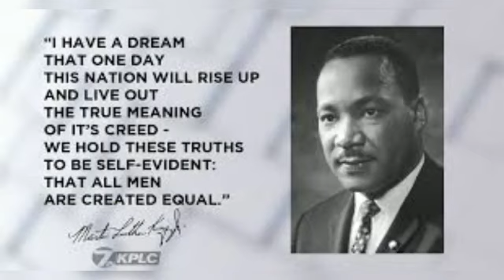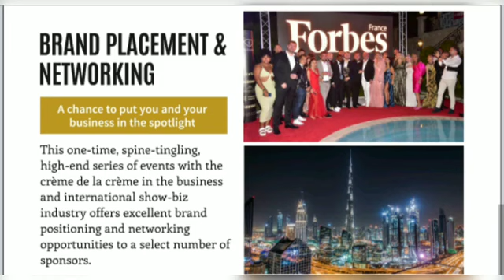Day 509 "I Success" is Fantastic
As Brand Ambassador to I Success I highly encourage you to contact them and let them help you to achieve your dreams.